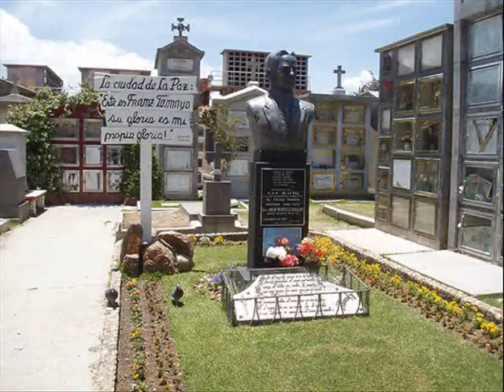La Paz - Bolivia Travel with Savia Andina - Zulma Yugar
Travel to Bolivia with Us and Enjoy its Culture, Music and Beautiful Places to Go!